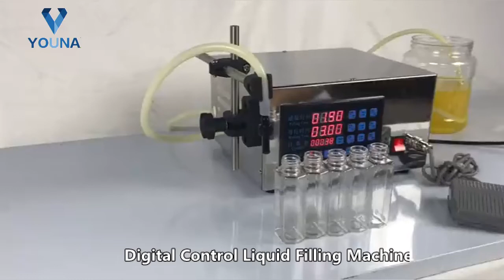Semi Automatic Magnetic Pump Liquid Perfume Filling Machine For Small Bottle